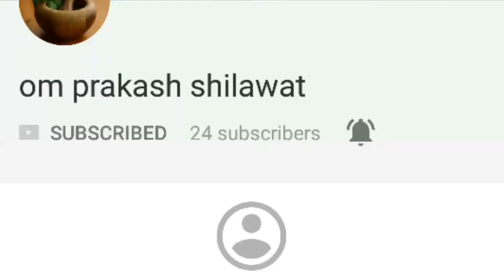Funny Entertaining Animal Video,Funny Smart Cute Sea Lion Animals Show;Must Watch